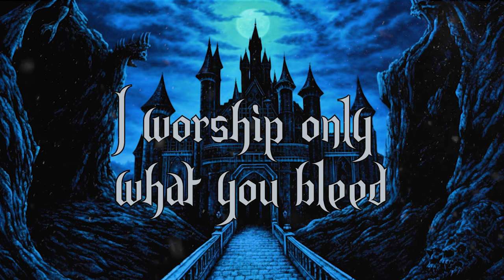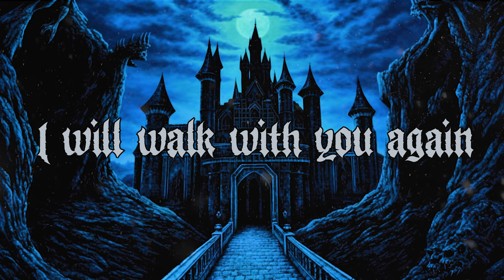The Black Dahlia Murder - Nocturnal (FULL ALBUM COVERED BY 10 DRUMMERS)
8 months worth of energy went towards this project. This video is dedicated to Trevor Strnad as a tribute to his legacy and the impact he had on music. His work and art will be forever remembered.
Thanks to all the amazing drummers who agreed to participate in this project and found time to record their sick videos. PLEASE CHECK THEM OUT. THE LINKS TO THEIR SOCIAL MEDIA CAN BE FOUND BELOW! And, of course, this video wouldn't be possible without the talent of @ShannonLucasDrums. He's truly one of the best extreme drummers ever!
Happy Birthday, Trevor!

Tracklist:
00:00 - EVERYTHING WENT BLACK (MATTHEW PAULAZZO)
03:28 - WHAT A HORRIBLE NIGHT TO HAVE A CURSE (BRANDON ZACKEY)
07:29 - VIRALLY YOURS (LEO LUYCKX)
10:41 - I WORSHIP ONLY WHAT YOU BLEED (SAMI MANTYLA)
12:54 - NOCTURNAL (JP ANDRADE)
16:16 - DEATHMASK DIVINE (GABE SEEBER)
20:04 - OF DARKNESS SPAWNED (KC BRAND)
23:36 - CLIMACTIC DEGRADATION (ARON HETSKO)
26:25 - TO A BREATHLESS OBLIVION (RAGNAR SVERRISSON)
31:09 - WARBORN (CONNOR WHITE)

GABE SEEBER:
THE VIDEO WAS RECORDED BY ROBERT SWANSON AT MAYHEMENESS STUDIO, FILMED BY JOSH MILLER